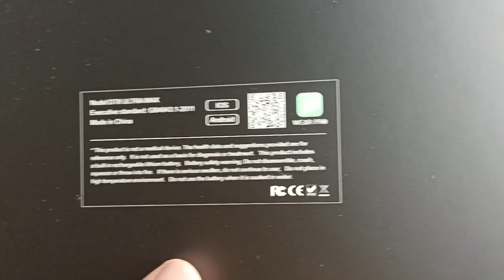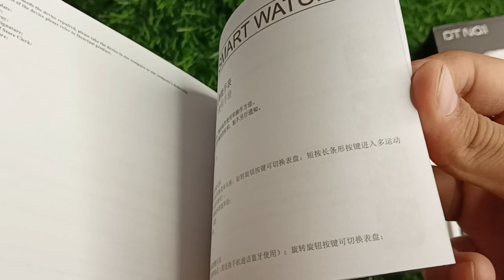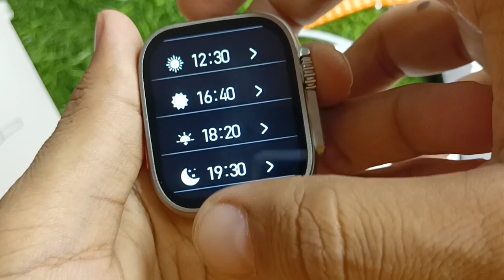dt8 ultra max, dt8 ultra max smartwatch, apple watch ultra, dt8 ultra max unboxing, khushi gadgets